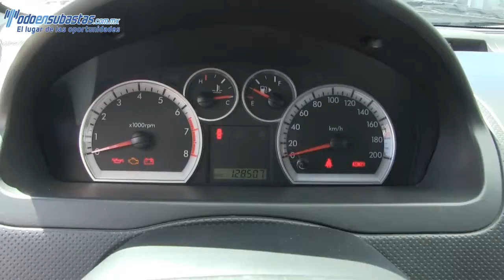137728 Chevrolet / Aveo / 2013